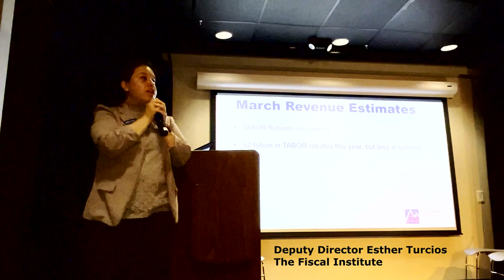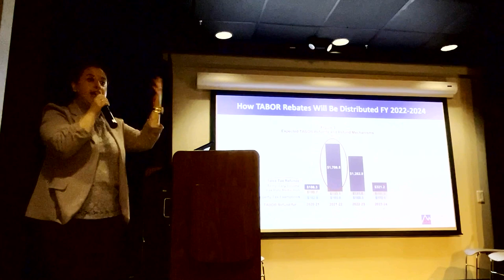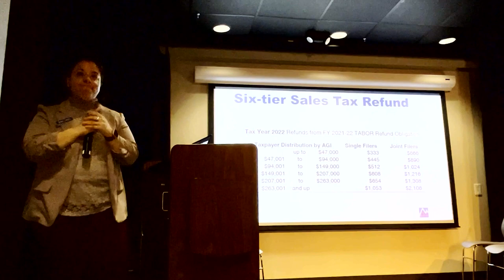TABOR Is Crippling the State of Colorado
Financial Institute Deputy Director Esther Turcios explains how the TABOR refunds to taxpayers are decreasing expenditures in education, health care, homelessness, mental health and in many more services the state of Colorado provides.